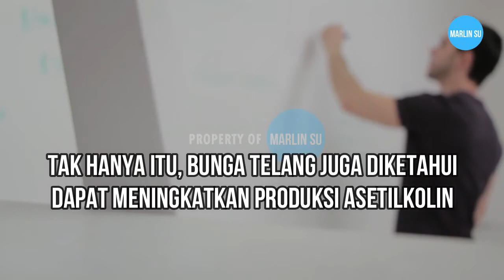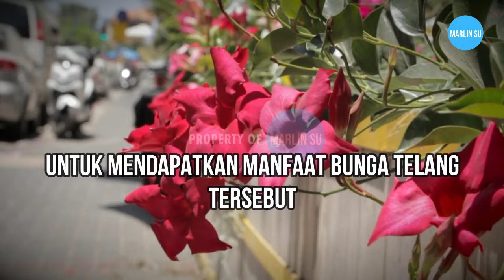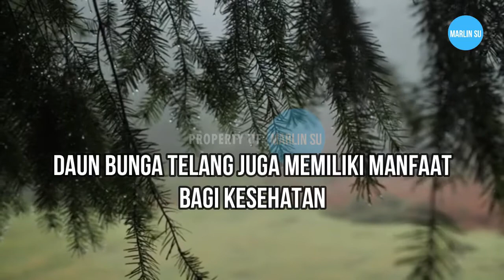BUNGA TELANG YANG SERING DIREHEMKAN | NUTRISI ALAMI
5 manfaat bunga telang untuk kesehatan, salah satu manfaat bunga telang adalah sebagai minuman herbal bunga telang yang dapat mengobati diare.
Tak hanya bunganya saja yang berkhasiat, daun bunga telang juga memiliki manfaat bagi kesehatan, yaitu sebagai obat herba alami untuk mengobati diare.
Sebuah studi laboratorium berskala kecil menunjukkan bahwa ekstrak bunga telang dapat meredakan gejala diare berkat kandungan zat antiradang dan antibakteri di dalamnya.
Bunga telang telah lama dikenal dan digunakan sebagai pewarna alami pada makanan dan minuman. Namun, selain mempercantik penampilan makanan, bunga telang juga mengandung berbagai nutrisi dan zat yang bermanfaat untuk kesehatan tubuh.
Bunga telang atau kembang telang (Clitoria ternatea) merupakan salah satu jenis tanaman yang mudah ditemukan di Indonesia. Bunga yang berbentuk seperti corong ini memiliki beberapa varian warna, yaitu biru, ungu, merah muda, dan putih.
Selain sebagai pewarna makanan dan minuman, bunga telang juga banyak dimanfaatkan sebagai pakan ternak hingga insektisida dan kosmetik alami. Tak hanya itu, bunga ini pun telah lama digunakan sebagai obat herba atau pengobatan tradisional karena diklaim memiliki banyak manfaat untuk kesehatan.

Perhatian :
1. Bila perlu, tanyakan ke dokter mengenai pola makan dan jenis makanan yang sesuai untuk kondisi serta kebutuhan kamu.
2. Untuk penggunaannya sebagai obat, sebaiknya konsultasikan ke dokter terlebih dahulu.

Sumber  : Alodokter.com